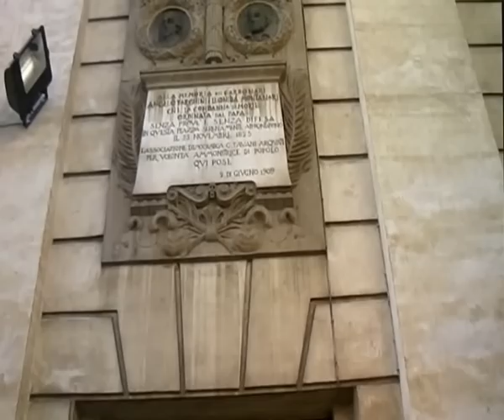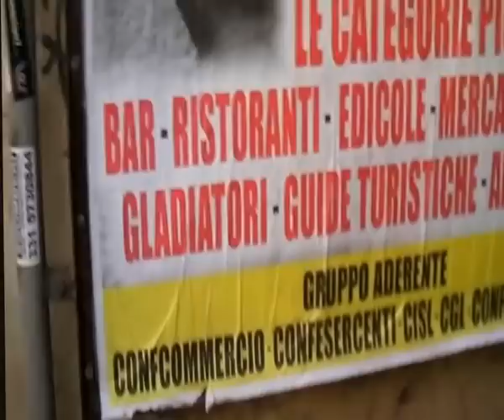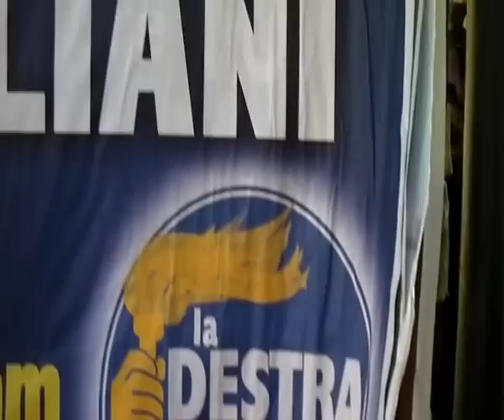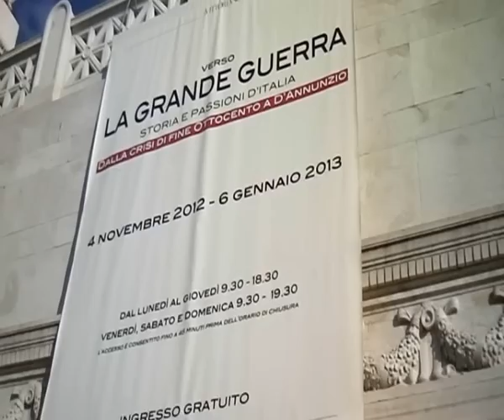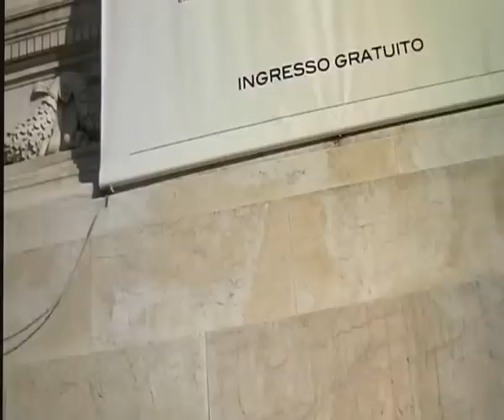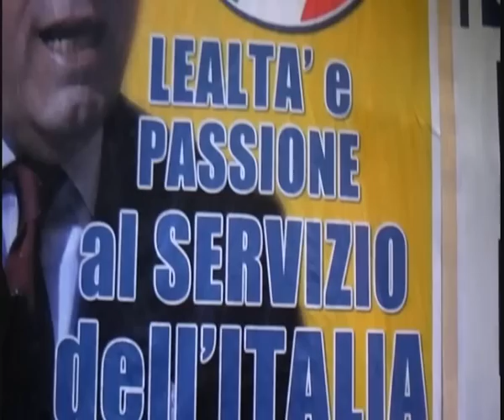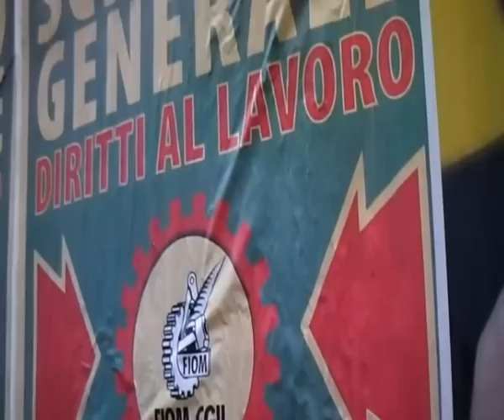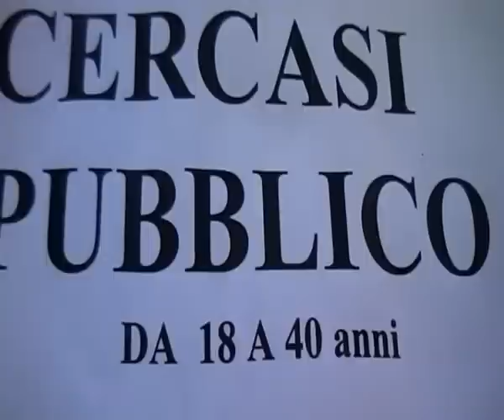Giorgio Vitali - Odissea nel Cuore di Roma (parte 3)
SI COMPLETA L'ODISSEA ROMANA. MANIFESTI, PROPOSTE, PROPOSITI, MESSAGGI, INSERZIONI, INTERIEZIONI, LAPIDI, MONUMENTI, PAROLACCE, IMPRECAZIONI, PUBBLICITA'.